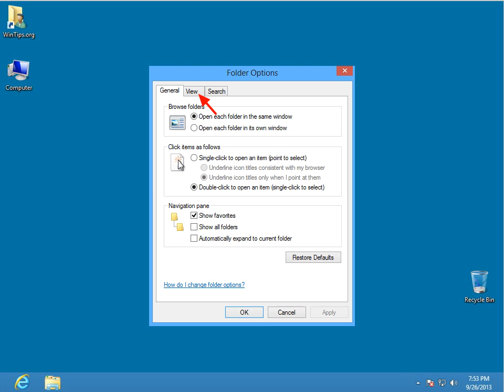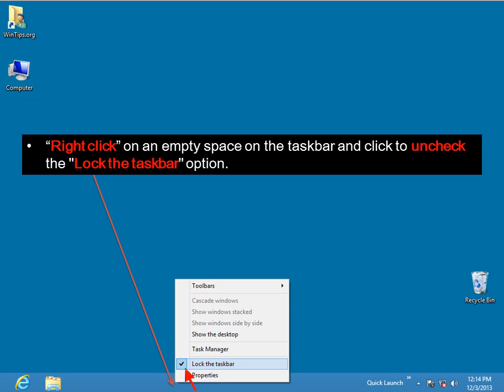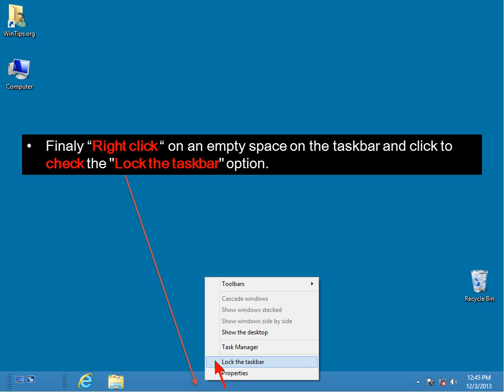How to add Quick Launch toolbar & Show Desktop icon in Windows 8, 7 OS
This is a short tutorial on how to add the "Quick Launch" bar and the "Show Desktop" Icon in Windows 8 & 7 OS.